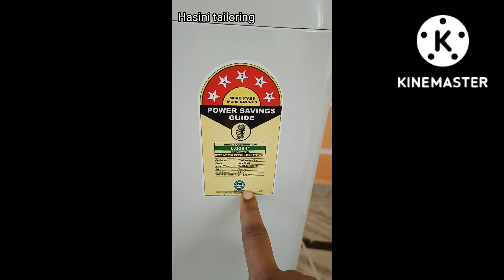Washing Machine unboxing in Telugu //@Hasinitailoring /